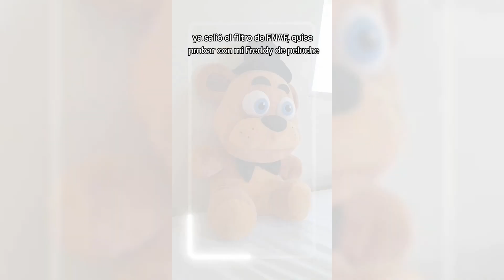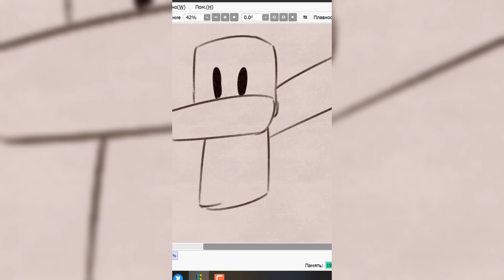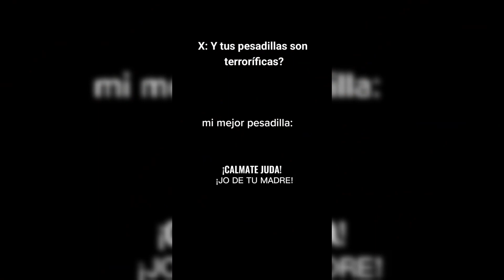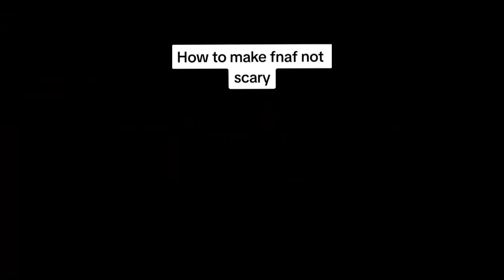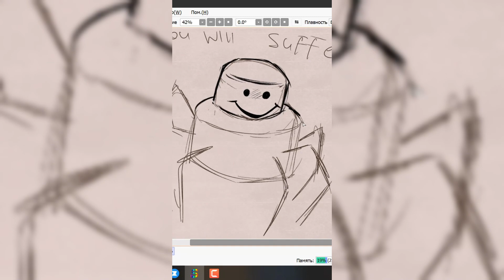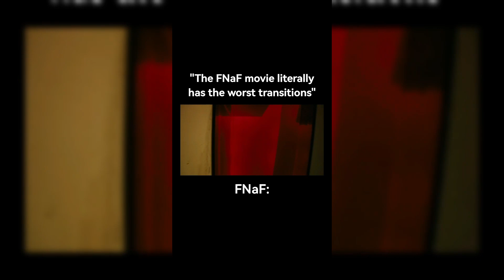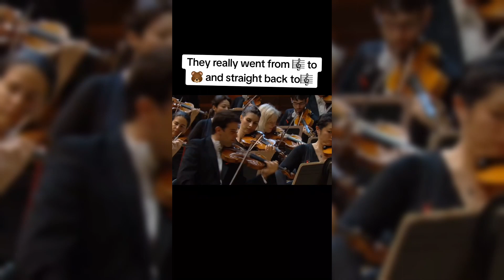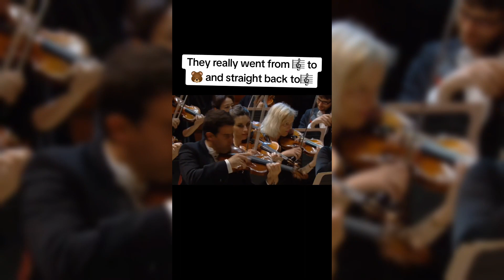FNAF Memes To Watch Before Movie Release - TikTok Compilation #7